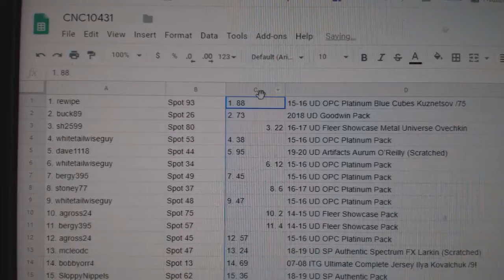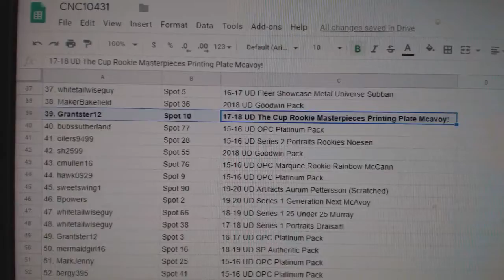C&C High End Gretzky Chancer Hockey Break - C&C GB #10,431